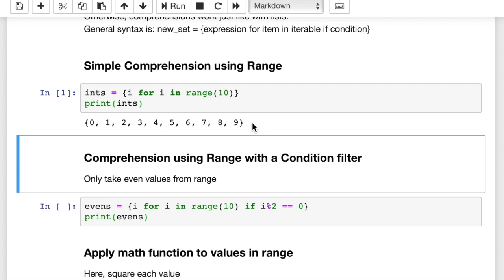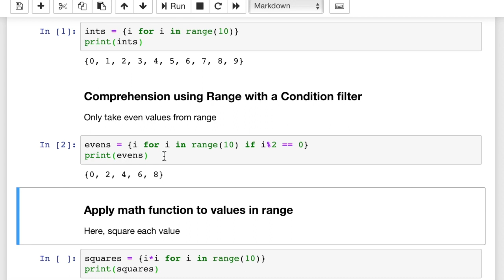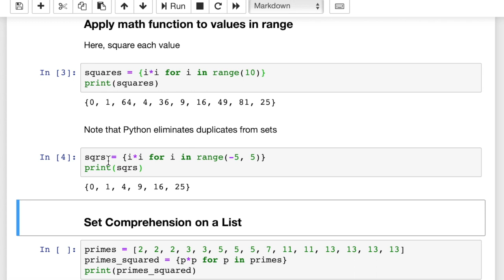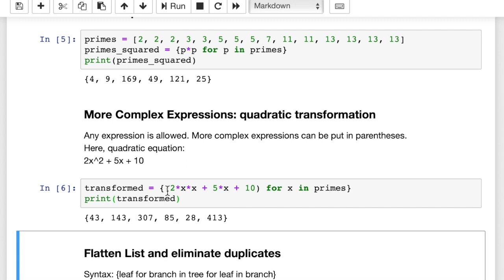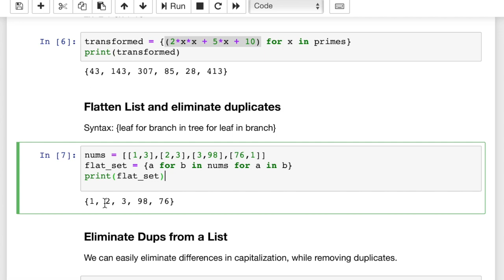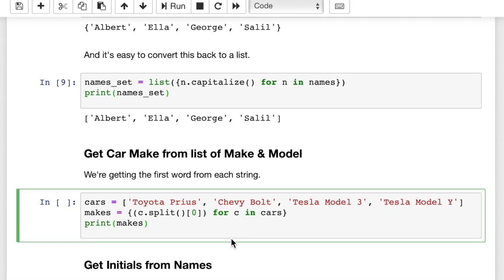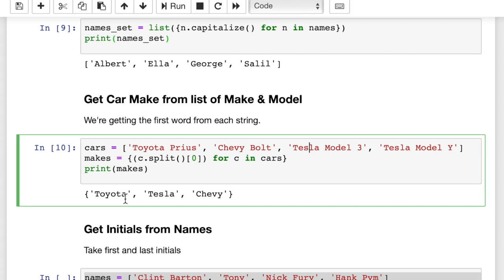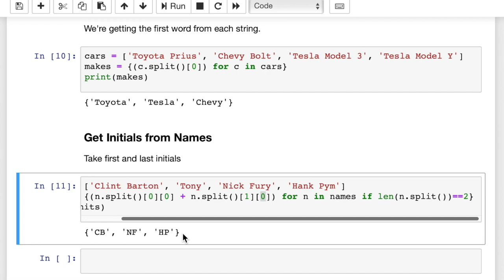Python Set COMPREHENSIONS tutorial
Learn to use set comprehensions in Python to create new sets. Create sets using range function, using lists, or any iterable through a sequence of code examples using the format,
new_set = { expression for variable in iterable if condition }
Save time and lines of code using set comprehensions, similar to list comprehensions, which allow you to create sets/list with a single line of code.